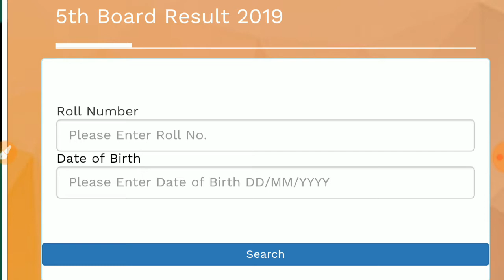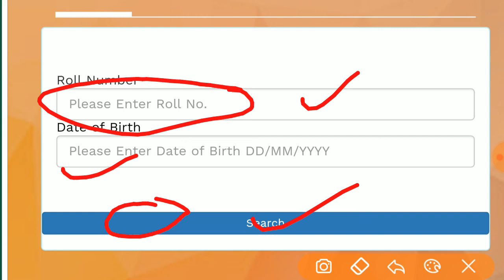# board class 5 result /पांचवीं बोर्ड का परीक्षा परिणाम 2019/class 5th result declared 2019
यहां से रिजल्ट देखे